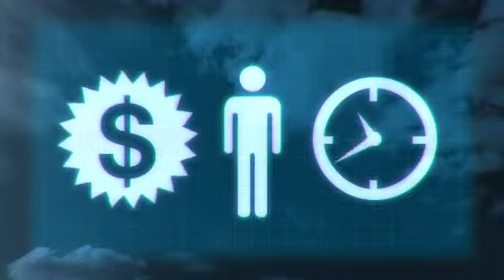SMART response to global challenges (Bahasa Indonesian)